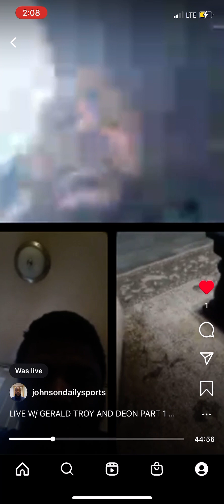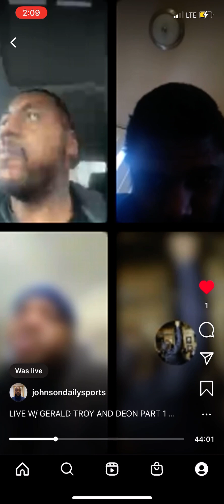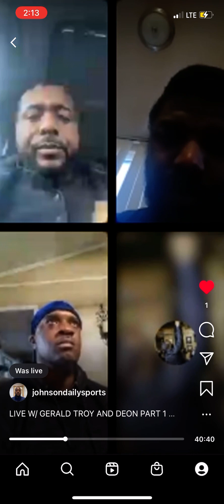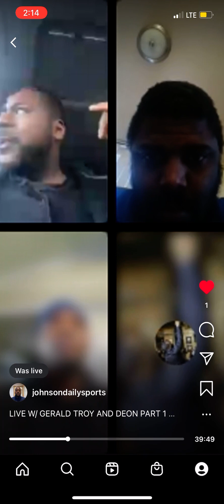IG LIVE W/ GERALD TROY AND DEON: EMBIID 47 POINTS, DUNCAN VS KG, DAME LILLARD